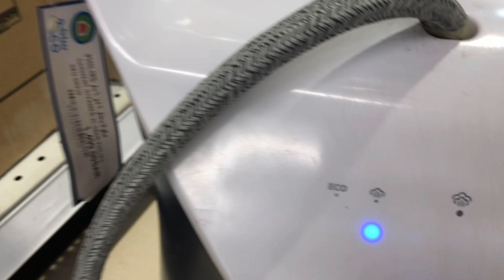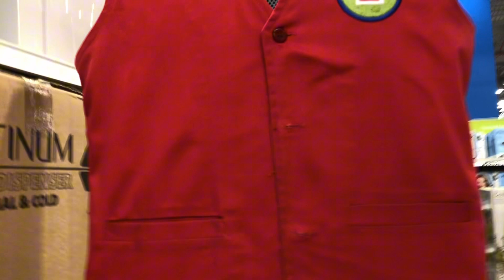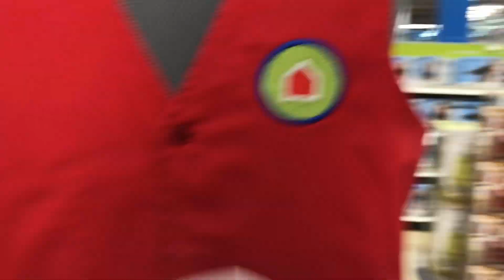PHILIPS STEAM GARMENT 2200 WATTS PRO TOUCH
JIMMY S BABUYO JR
STEAM GARMENT
PRO TOUCH
philips steam garment 2200 watts protouch
philips pro touch steamer,
philips gc300/20 garment steamer,
how to use philips comfort touch plus,
philips upright garment steamer,
sharper image garment steamer,
how to use garment steamer philips,
how to use philips clothes steamer,
philips protouch garment steamer